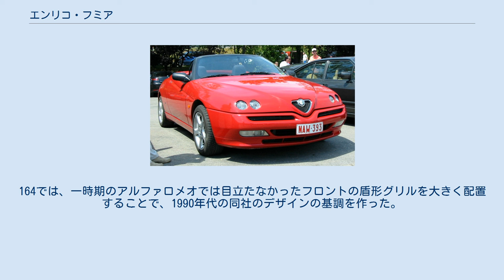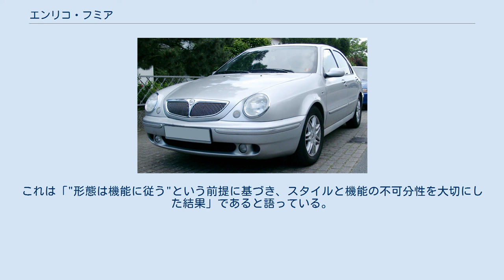エンリコ・フミア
エンリコ・フミア（Enrico Fumia 、1948年5月16日 - ）は、イタリアの工業デザイナーである。
 フミア・デザイン・アソチャーティの代表を務める。
伝統と革新を巧みにバランスさせるカーデザイナーとして有名。
 『己が最初の顧客である』という概念のもと、機能性を優先した革新を実現する。
無駄のないスタイリングで、完全な調和が図られた上、意思が貫徹されたデザインを特徴とする。
 ピニンファリーナ時代には、アルファロメオの伝統的スタイルの発展型として164をデザインした。
164では、一時期のアルファロメオでは目立たなかったフロントの盾形グリルを大きく配置することで、1990年代の同社のデザインの基調を作った。
 アルファロメオ・GTV/スパイダー(1995年)のデザインでは、ボディ側面に164と同様の彫り込みを入れているが、それを前方へ向けて傾斜することで正統的なキャラクター・ラインとは大きく異なる斬新さを盛り込み、一方でエンジンフードの開口部、ソフトトップ・カバーとフェンダー、ドア・ハンドルとエア・アウトレットなど機能を表現している。
これは「"形態は機能に従う"という前提に基づき、スタイルと機能の不可分性を大切にした結果」であると語っている。